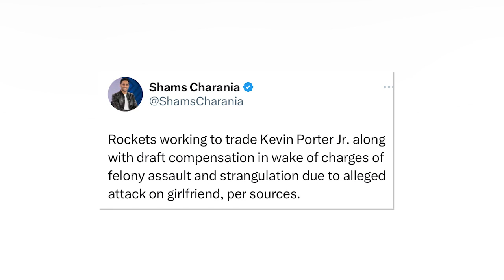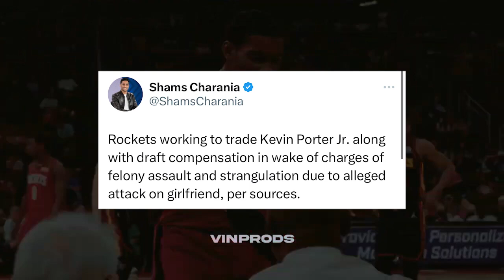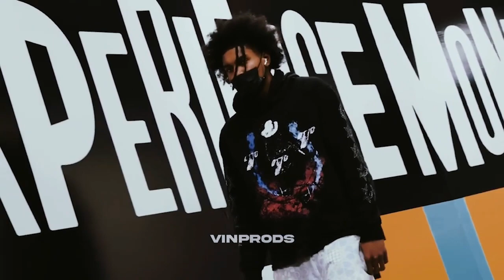Rockets Attempting To Trade Kevin Porter Jr.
Houston Rockets working to trade Kevin Porter Jr. along with draft compensation in wake of charges of felony assault and strangulation due to alleged attack on girlfriend, per sources that tell Shams Charania of The Athletic. In this video, we're discussing the Rockets trade of Kevin Porter and how the team plans on using him immediately. We're also discussing other potential moves the Rockets could make in the near future. If you're looking for updates on the Rockets trade, then this is the video for you! In this video, we'll discuss the reasons behind the trade, how the team plans on using Porter and what other moves the Rockets could make in the near future.